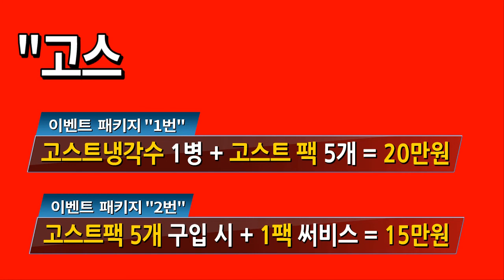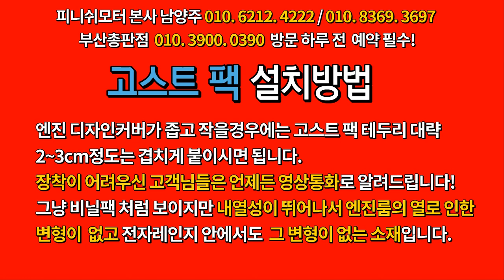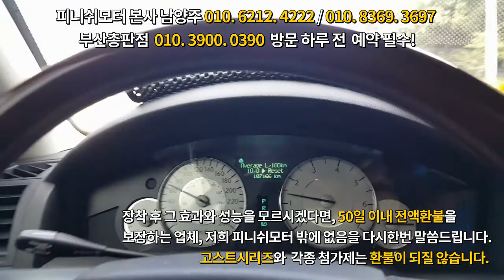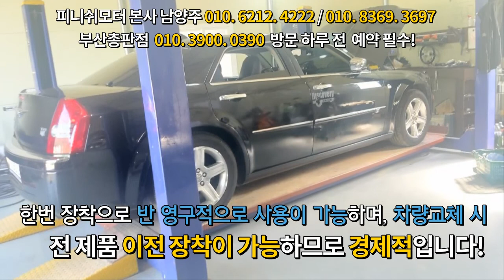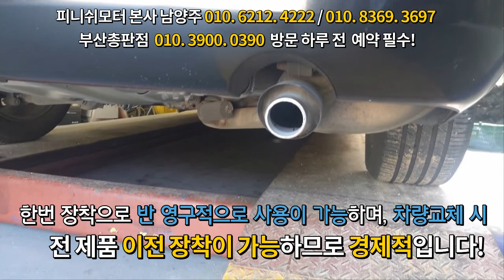[크라이슬러 300c] 자동차연비도 연비지만, 저속구간에 답답함이 ㅠㅠㅠㅠㅠ자동차매연감소! 자동차출력증강! 자동차연비개선! 피니쉬모터에서 해결해 드립니다!